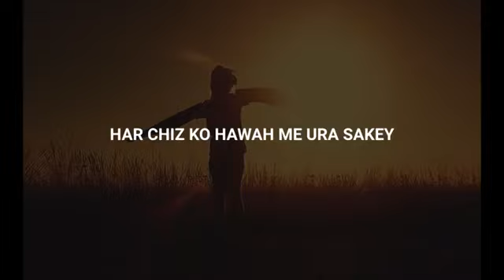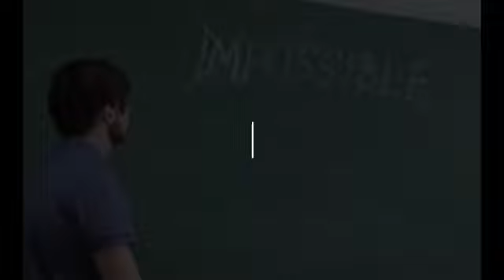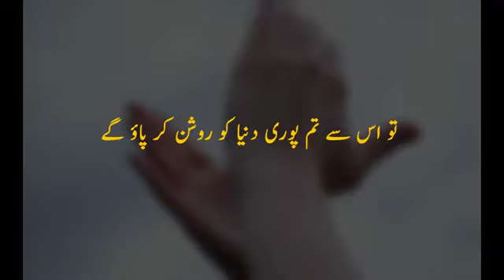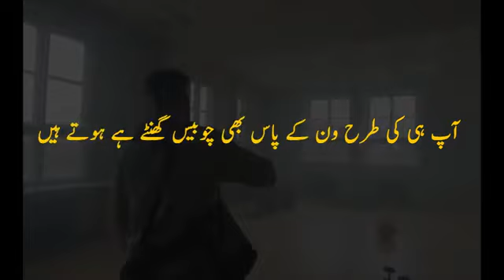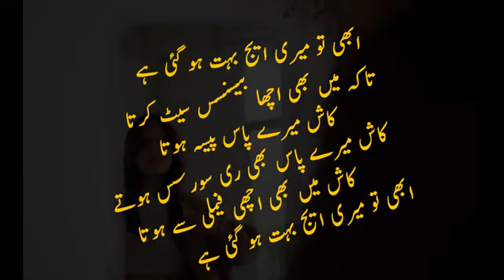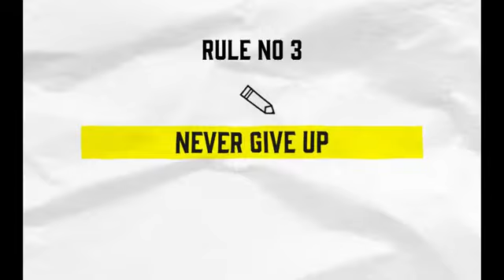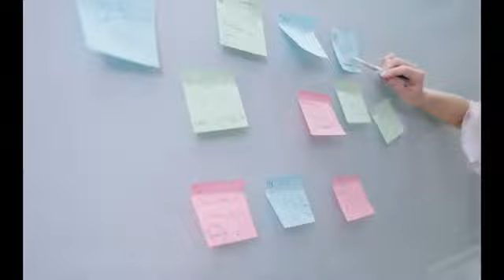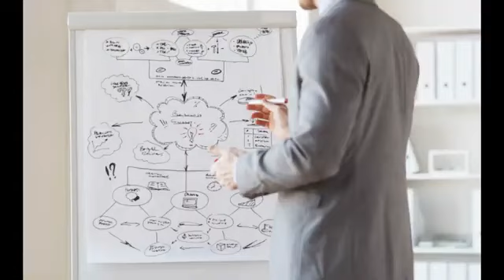UNLOCKING EXTRAORDINARY SUCCESS